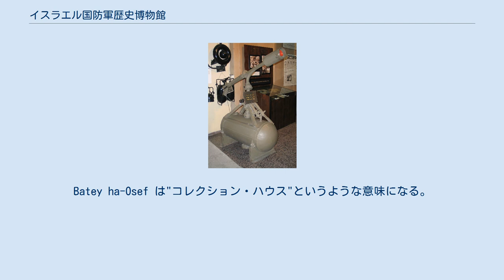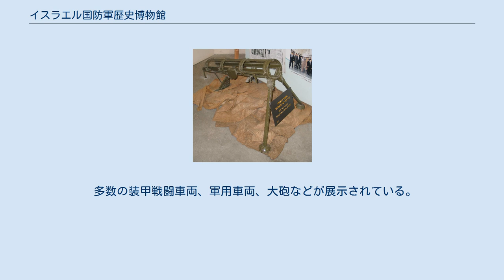イスラエル国防軍歴史博物館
イスラエルの軍事・戦争博物館
イスラエル国防軍歴史博物館は、イスラエルのテルアビブの南、ヤッファ地区にある軍事博物館。
英語表記ではIsrael Defense Forces History Museumである。
現地イスラエルでは、"בתי האוסף" という名称で知られ、これをアルファベット表記した、Batey ha-Osef、Bet Ha'Aossefなどの表記も見られる。
Batey ha-Osef は"コレクション・ハウス"というような意味になる。
2020年に他の場所に移転されるため、現在閉館中。
 この博物館では、名前の通り、イギリス委任統治領パレスチナ時代の活動から現代に至るまでのイスラエル国防軍の歴史について扱っており、展示物も、第一次中東戦争に製造され使用されたサンドイッチ装甲車、76.2mmダヴィドカ迫撃砲や即製のロケット砲や火炎放射器、ハガナーの地下製造所で生産されたドロール軽機関銃、その古めかしさから"ナポレオニック"と呼ばれたM1906 65mm山砲などから、その後の中東戦争で使用された数々の戦車や装甲戦闘車両、レバノン内戦で使用されたと見られるテクニカルの類まで多岐にわたる。
 また、野砲や榴弾砲なども多い。
珍しいものでは野外用の炊事車両（フィールドキッチン）なども展示されている。
 多数の装甲戦闘車両、軍用車両、大砲などが展示されている。